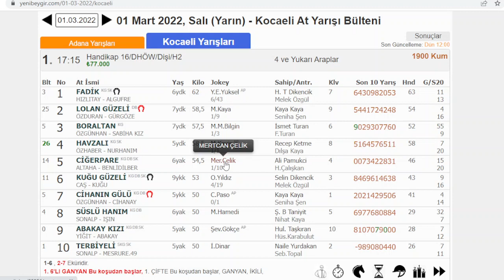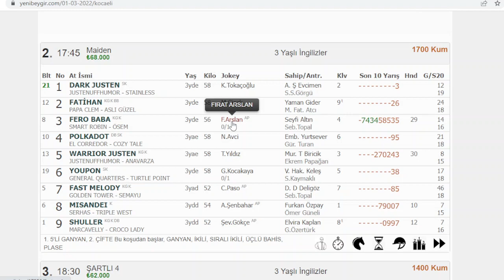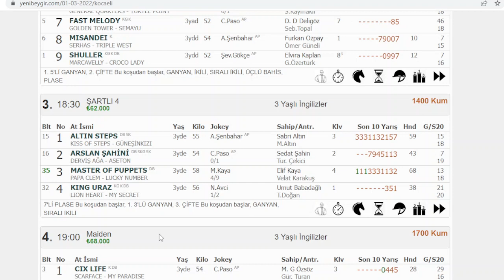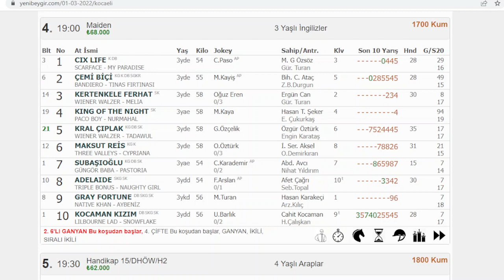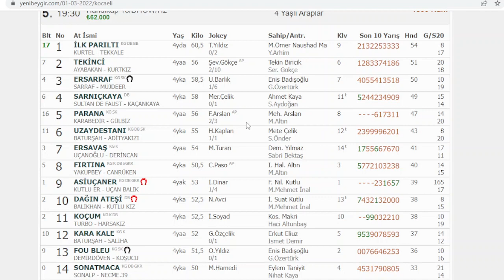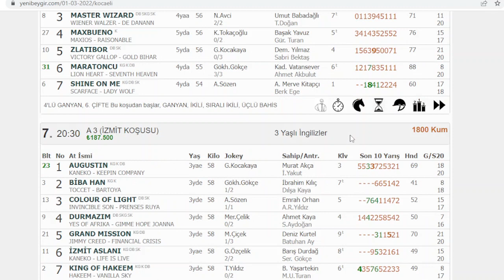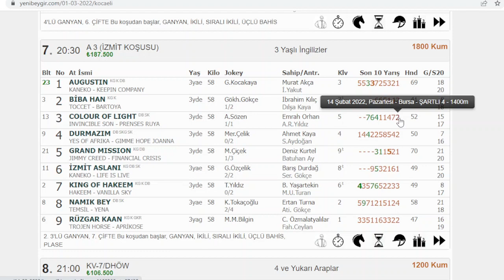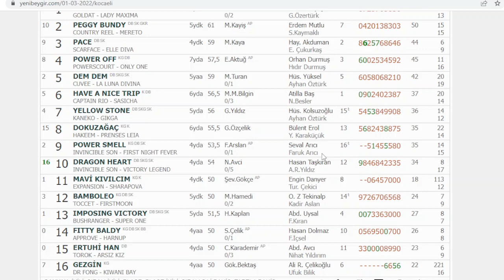01 MART 2022 SALI KOCAELİ YARIŞ YORUMLARI ALTILI TAHMİNLERİ GANYAN TAHMİNLERİ-TJK